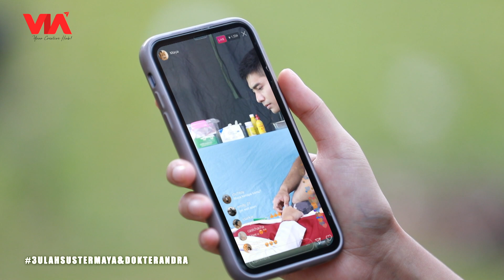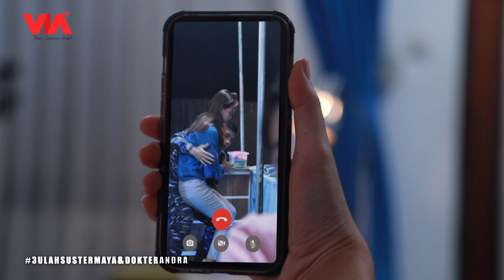Kapten Bintang dan Dokter Nagita Marahan!. Dokter Andra dan Suster Maya Senang! | Wadidaw | Eps 90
Di Sinetron yang namanya konflik itu emang biasa guys!. Biar ada bumbu-bumbunya, katanya biar seru!. Nah, seperti di sinetron favorit kita yang satu ini. Kapten Bintang dan Dokter Nagita lagi-lagi bertengkar!. Apalagi kalau bukan karena salah paham cuma gara-gara di provokasi sama Dokter Nagita dan Suster Maya mereka jadi marahan deh!. Hadeuhhh!. Ujung-ujungnya mereka jadi saling gede ambek, udah kayak anak kecil aja guys!. Gimana sih keseruan bumbu-bumbu pertengkaran mereka?. Mimin udah rangkum sesuai keinginan wadidawers!. Check It Out ya!.